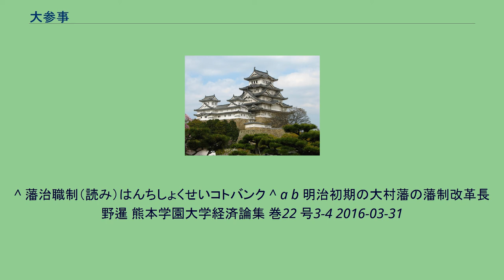大参事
大参事（だいさんじ）は、明治時代初期の府藩県三治制の時期に置かれた、地方官の長官に次ぐ官職。
現在の副知事、幕藩体制における家老に相当する。
明治元年（1868）10月に新政府は、それまで藩によってまちまちだった支配組織を、藩主・執政・参政・公議人などの職制に統一するための藩治職制を布達した。
明治2年、版籍奉還後の官制改正で、藩主は知事（知府事・知藩事・知県事）となり、その下に家老級に代わる役職として正・権の大参事、小参事が置かれ、それぞれが政府の行政官となった（県には権官はなし）。
諸藩の正・権大参事は、公議人を兼任することとされ、公議所が廃止された後は、いずれか1名が集議院の議員となった。
明治4年、廃藩置県に伴う府県官制の制定によって、府県には参事が置かれることとなり、大参事の官職は廃止された。
明治2年11月11日改革においては、大参事は一等、権大参事は二等で、三等に学務少参事、郡治少参事、財用少参事、軍務小参事、刑断少参事、四等に学務権少参事、郡治権少参事、財用権少参事、軍務権少参事、刑断権少参事と分けられたが、明治3年11月15日改革で、大参事は一等、権大参事は二等、少参事は三等と整理された。
^ 藩治職制（読み）はんちしょくせいコトバンク ^ a b 明治初期の大村藩の藩制改革長野暹 熊本学園大学経済論集 巻22 号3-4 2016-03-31